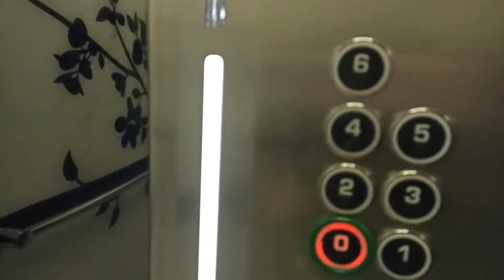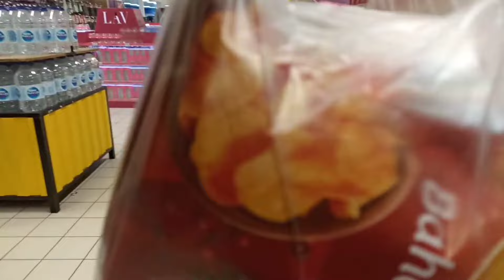EYVAH MELİSA NİSA ZOMBİ SURAT YILAN GELDİ !! MELİSA KUMA GÖMÜLDÜ !!